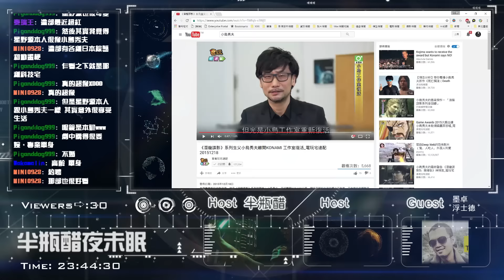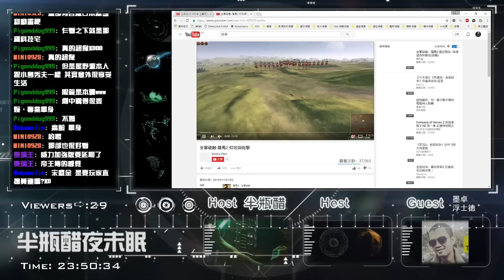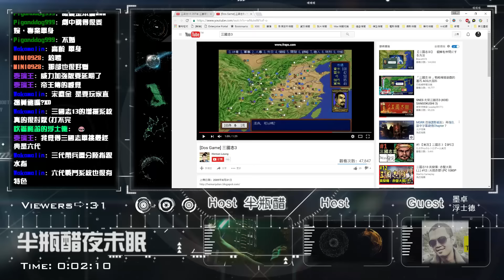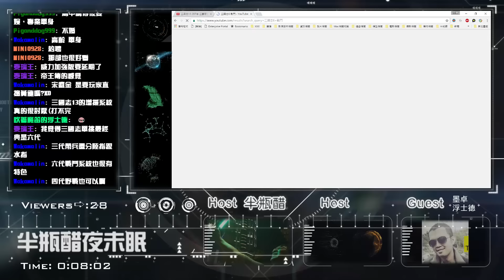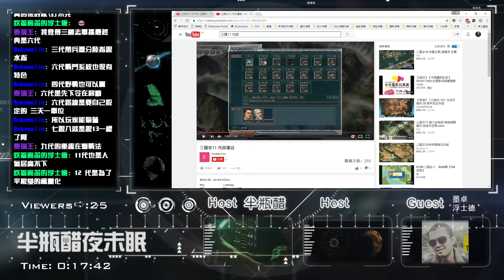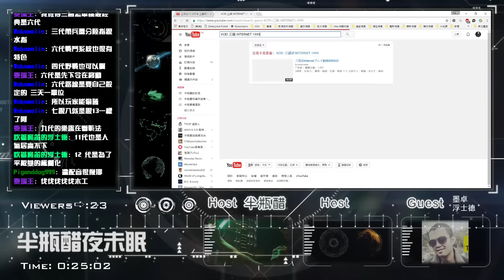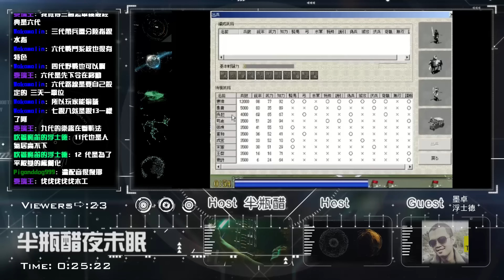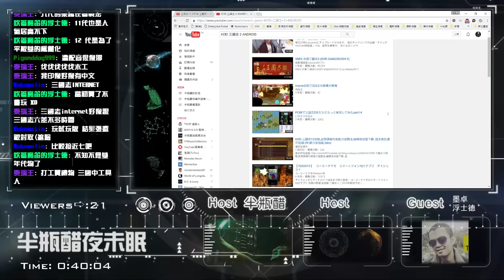【半瓶醋夜未眠】#035-04 光榮三國志系列漫談